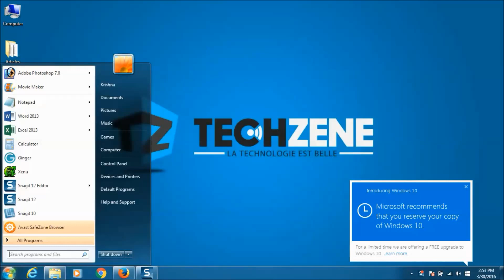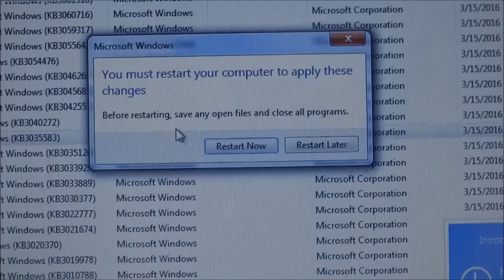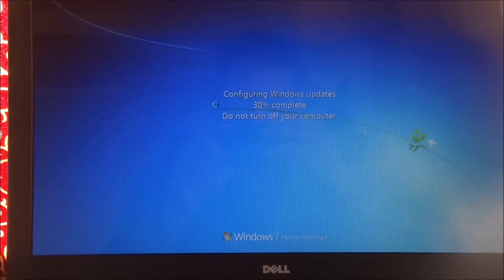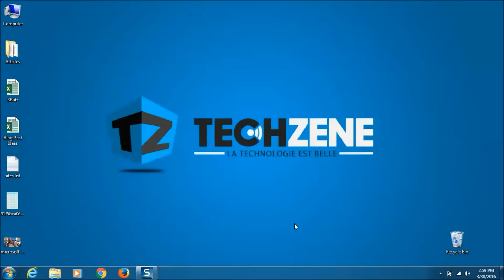How to Disable/Remove Windows 10 Upgrade Notification in Win 7/8?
Disable/Remove Windows 10 Upgrade Notification in Windows 7/8

Microsoft started pushing out their latest Windows 10 OS upgrade notification message to the Windows 7 and Windows 8 users. If you're interested to upgrade to the Windows 10 OS, then it is not a problem. But, what if you don't want to upgrade to Windows 10 and wanted to stay on Windows 7 or 8, then you can easily get rid of this Windows 10 update message from your Windows 7/8. Just follow the steps in the video to disable windows 10 upgrade notification message in your Windows desktop or laptop.